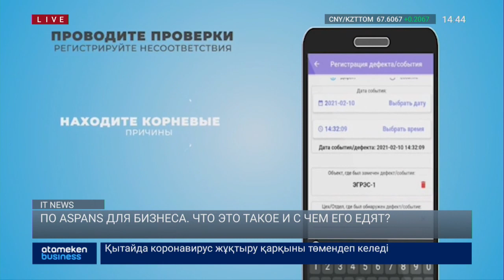WHATSAPP ТЕСТИРУЕТ УВЕДОМЛЕНИЯ О "РЕАКЦИЯХ" / IT news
USB-C МОГУТ ПОЯВИТЬСЯ НА НОВЫХ IPHONE
WHATSAPP ТЕСТИРУЕТ УВЕДОМЛЕНИЯ О "РЕАКЦИЯХ"
ПО ASPANS ДЛЯ БИЗНЕСА. ЧТО ЭТО ТАКОЕ И С ЧЕМ ЕГО ЕДЯТ?

Диас Еркинов - Ведущий

Инсайдеры предрекают USB-C вместо lightning уже в следующей модели Айфон. Информаторы приводят несколько причин, по которым переход на Си-порт будет целесообразным. Прежде всего, преимуществом станет более высокая скорость передачи данных. Например, у большинства кабелей Lightning она ограничена устаревшим стандартом USB 2.0.  Кроме этого, есть и юридические причины перехода Айфон на USB-C. Евросоюз и США давно подталкивают производителей, чтобы те придерживались единого стандарта разъемов. Возможно, в Apple согласятся на это пойти, в том числе, чтобы избежать дальнейшего давления.

Помимо всего прочего полный отказ от Lightning позволил бы снизить количество электронных отходов. Например, Apple могла бы поставлять iPhone 14 без кабеля USB-C, поскольку они уже есть у многих пользователей. Но, зная компанию из купертино, есть подозрение, что они выпустят эксклюзивный кабель USB. Отмечу, что Apple использует Lightning с 2012 года в смартфонах, некоторых планшетах iPad и медиаплеерах iPod. Первым его начали устанавливать в iPhone 5.